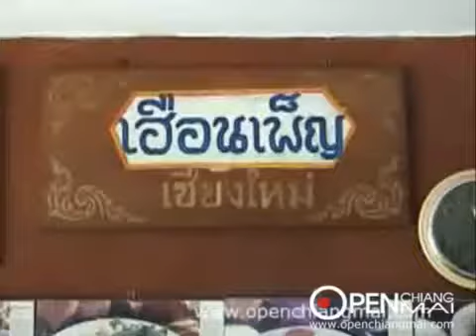Northern food at Huen Pen restaurant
Huen Pen restaurant provide local northern food with original taste for everyone who love. Nam Prik Noom (Chilli Sauce) is very good and it's favour dish. Kab Moo (Crispy pork skin) use to eating with. and they've more menu to you. Just try once.

Frommer's Review

Just a short walk south and west of Wat Phra Sing, Huen Phen is a good, authentic local choice when temple touring. They have an English menu, but I recommend peeking in the open kitchen and seeing what looks good to you. It's a pretty limited menu though. They of course have kao soi, Chiang Mai's famed noodle stew, but try the specialty: Khanom Jeen Namngeua, a beef stew in a hearty broth. It'll keep you warm when those storms come blowingin off of Doi Suthep. One small dining room has air-conditioning. You can't beat the prices here.